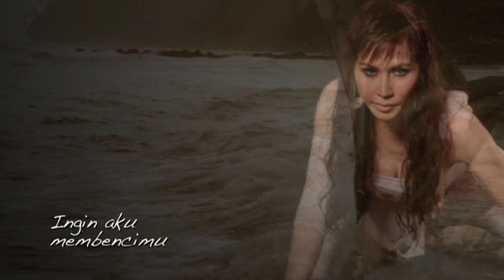Dirimu Makin Mempesona - Connie Constantia